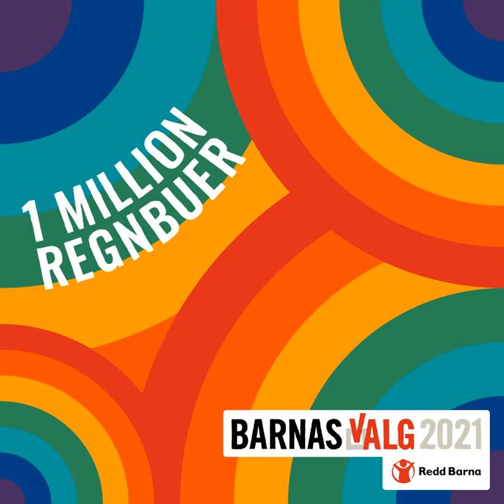1 million regnbuer - Barnas Valg 2021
1 million regnbuer - Barnas Valg 2021 · Redd Barna · Dinaye · Kjetil Røst Nilsen · Stian Barsnes-Simonsen

1 million regnbuer - Barnas Valg 2021

Producer: Kjetil Røst Nilsen